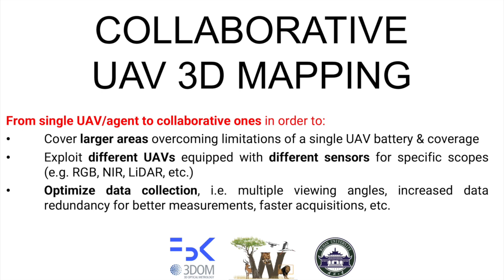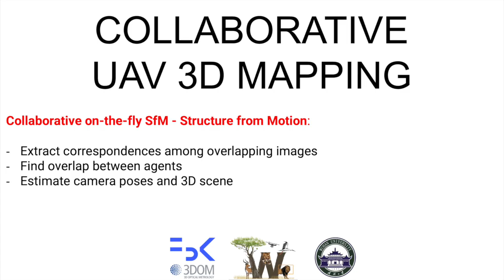Exploring the potential of collaborative UAV 3D mapping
UAV-based applications have exhibited many data acquisition advantages. UAV platforms with embedded data processing hardware can support real-time scene reconstruction. also within collaborative approaches with multiple agents. Within the EU MSCA WildDrone project we have explored the potential of 3D mapping with 2 collaborative drones surveying the same area at the same time. Real-time collaborative Visual Simultaneous Localization and Mapping (V-SLAM) and Structure-from-Motion (SfM) are explored and results are compared with standard offline approaches.